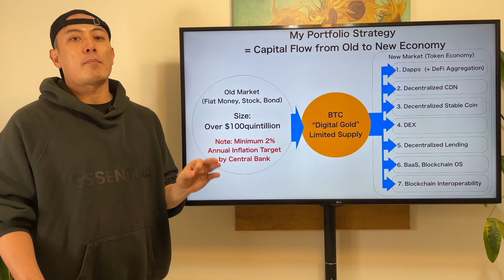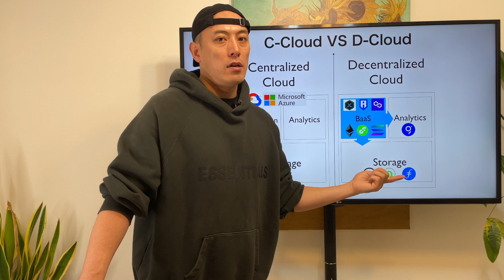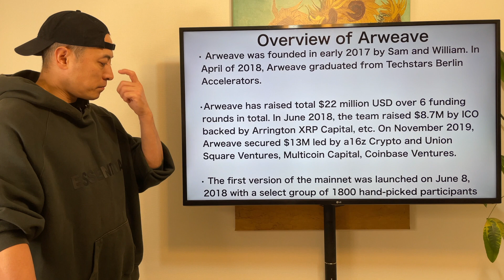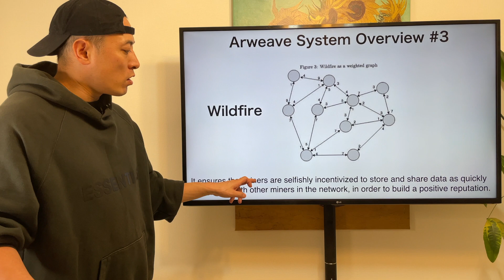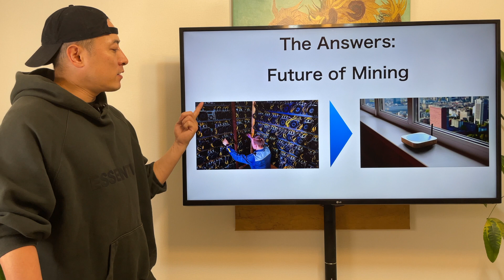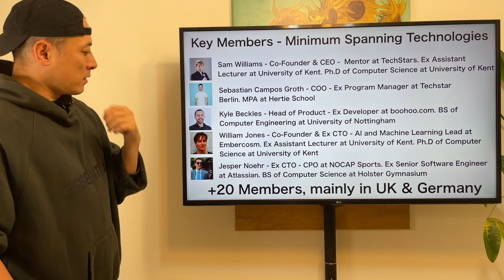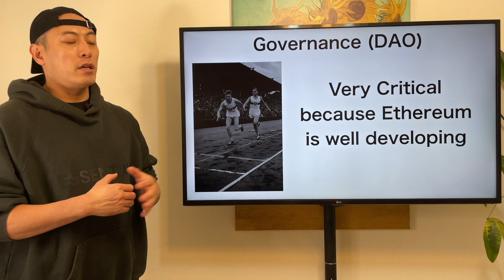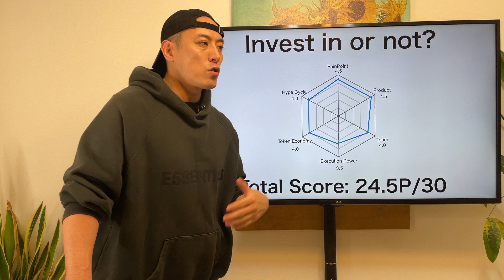Invest in or Not? - Arweave, $AR -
19Lyu55M7dE7LoE9bDtkYUMSSo9HA34x4w

0x8E396fE6D9DF422C69deCCdd4b0E4f4867Fc4F63

0x8E396fE6D9DF422C69deCCdd4b0E4f4867Fc4F63